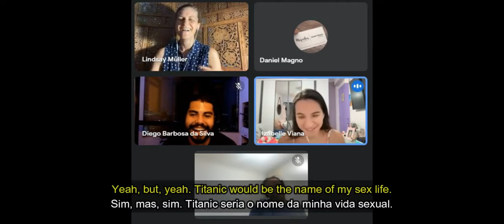Magndon: Que título de filme definiria a minha vida íntima?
No episódio da Sessão Tortura, vejamos o nosso participante Diego ativando o modo "verdades secretas" e me questionando sobre qual título de filme representaria minha vida sexual.

Aprenda palavras interessantes como: "monumental", "epic", "reasoning", "theater", "frozen", "rekindle" e mais! E cuidado com a palavra b*tch - ela é usada no verdadeiro "momento de empolgação" (entendedores, entenderão) pois tenho intimidade com meu aluno [por isso a gringa Lindsay "cracked up"]. Na rua com quem você não conhece é extremamente ofensiva. Logo, não use-a.

Se você gostou do conteúdo deixe uma curtida ou melhor: um comentário! Assim você me ajuda e me motiva.